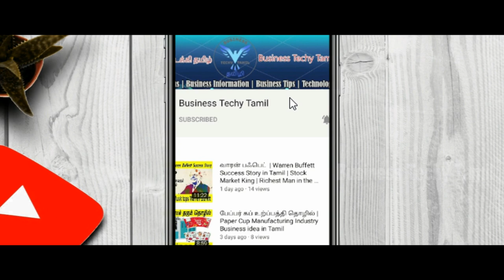1 Rupee Marriage for 90's Kids | Company Will Pay Office Rent | Business Ideas In Tamil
1 Rupee Marriage for 90's Kids | Company Will Pay Office Rent | Business Ideas In Tamil

In This video, we have visited the MD DR. Arun Sathya from Enkalyanam.in. We have discussed the business opportunity. We have discussed their core business and the business opportunity in this business in detail in Tamil.

76/14 Rajamill, Rajamill Road Pollachi,
Coimbatore, Tamil Nadu,
India- 642001, India.

⏱️TIMESTAMPS⏱️
00:00 Start
01:10 Introduction
02:07 Company Intro
03:52 Product Details
08:43 Business details
12:36 Conclusion

Thanks & Regards,
Venkat